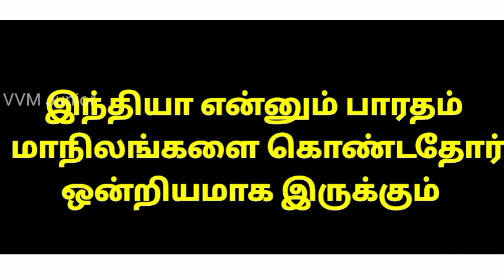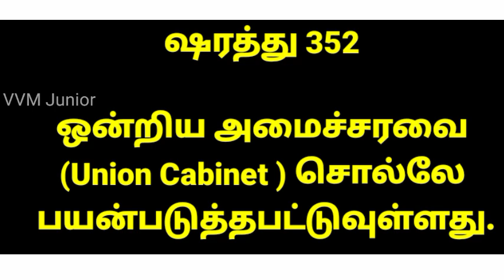ஒன்றிய அரசு, மத்திய அரசு, நடுவண அரசு?